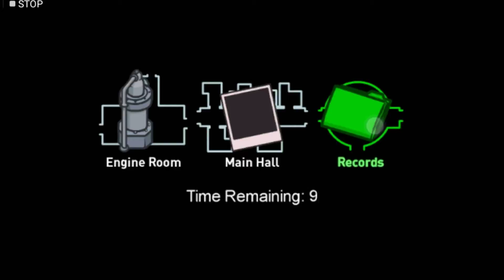Why I'm Not DR PLAGUE Anymore?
I Finally Played Among Us,I think it Past 4Weeks,Anyways,Why I'm Not DR PLAGUE Anymore?Random Names I can't change My Name so hard,goodthing I'm back I'm currently,In Airship Map Among Us!